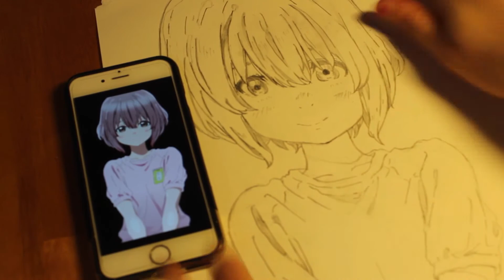Anime Drawing | Shouko Nishimiya koe no katachi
when shouko is young and has her short hair is my favorite look of her because I think she is so adorable!

ANIME FANS UNITE!